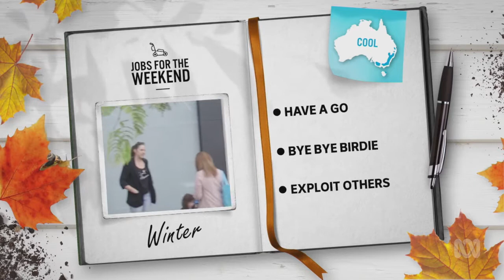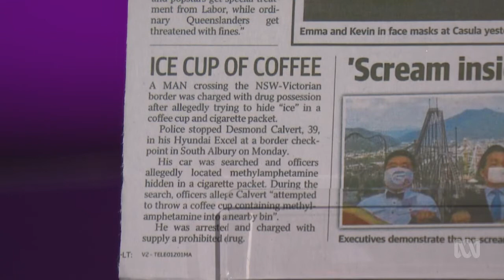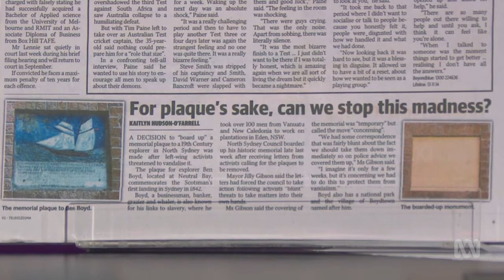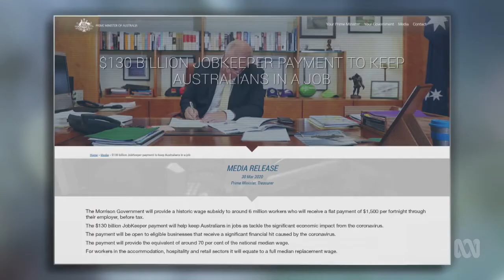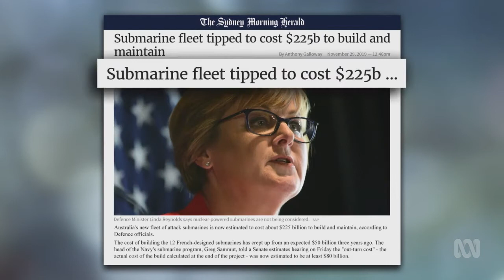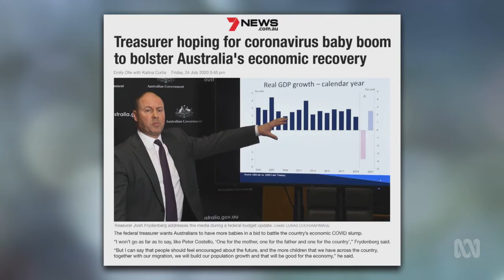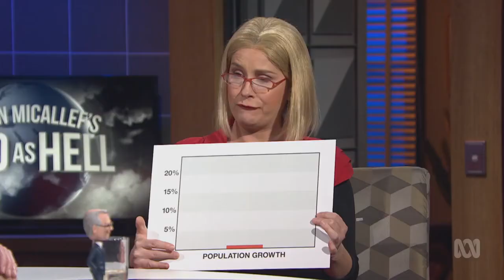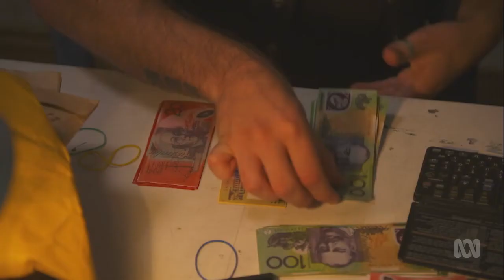Shaun Micallef's Mad As Hell - Series 12 Episode 1 (5 August 2020)